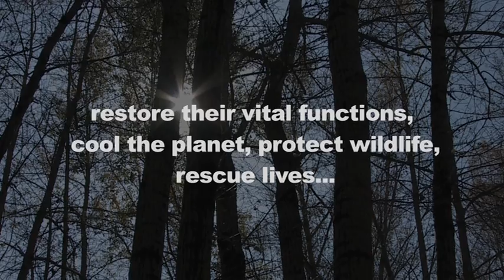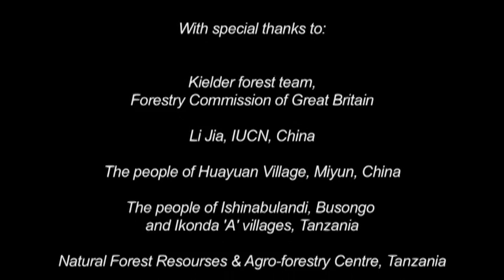Forests for the 21st Century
In the last few centuries we have removed more than half of the world's forest cover. Deforestation is currently responsible for nearly 20 per cent of global carbon emissions. We need to reduce this tide of deforestation, but we can make a much greater impact if we also put back some of our lost forests.
Planting more trees can lock up more carbon, improve the environment and people's lives. Many regions and countries have already restored much of their forest. This short video, produced by the Forestry Commission for the Global Partnership on Forest Landscape Restoration, looks at some fantastic examples, including an IUCN project in China, spanning three continents.